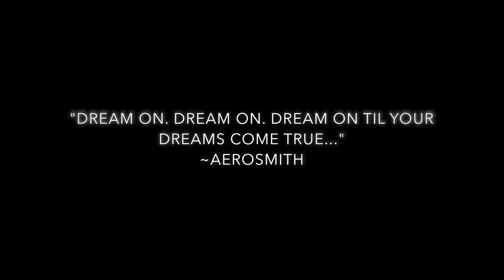Shayne Leighton - Dream Of You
Music video for Dream Of You performed by Shayne Leighton.